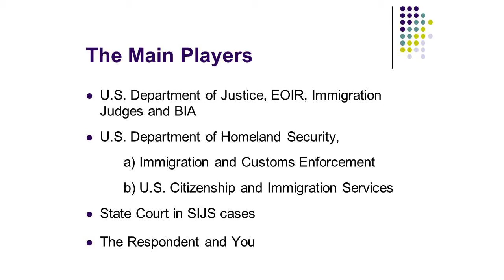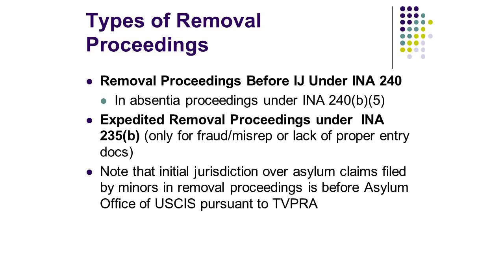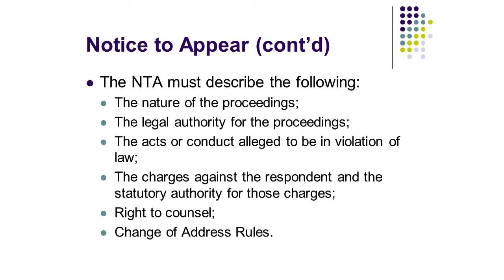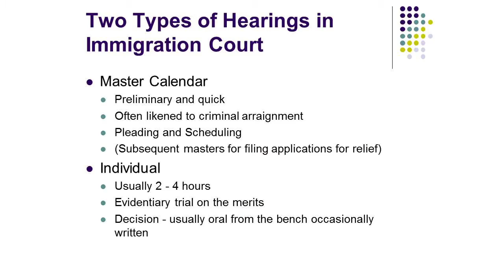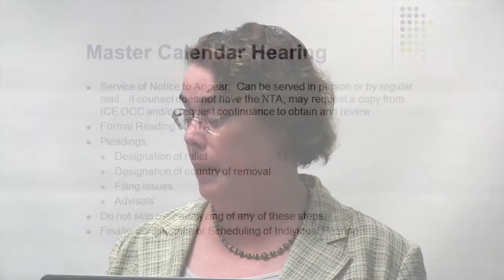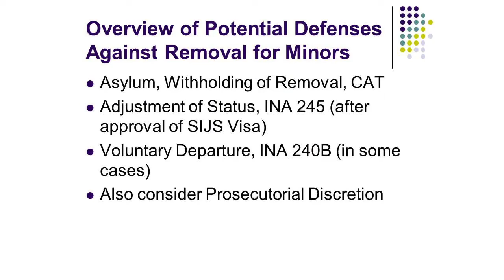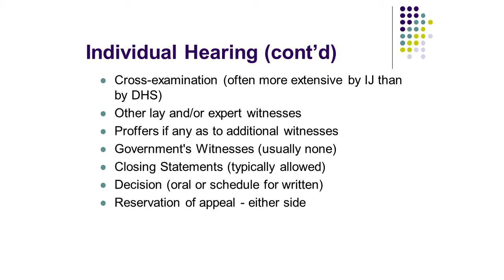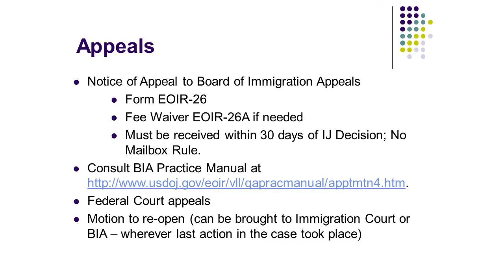Basics of Practice before the Immigration Court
This session covers basic concepts regarding practice in immigration court beginning with the different governmental agencies involved in immigration court removal proceedings and immigration enforcement efforts.  The presentation focuses on procedural issues including the various types of removal proceedings, specific types of hearings, entry of attorney appearance, how to review the court file, and responding to allegations and charges in the Notice to Appear.  Finally, the session ends with an explanation of the most common forms of legal relief and the burden of proof for each remedy.

Speaker:
Karen Grisez
Public Service Counsel, Fried Frank Harris Shriver & Jacobson LLP